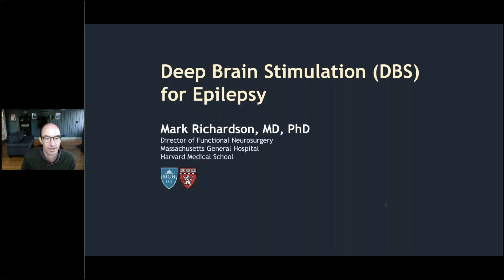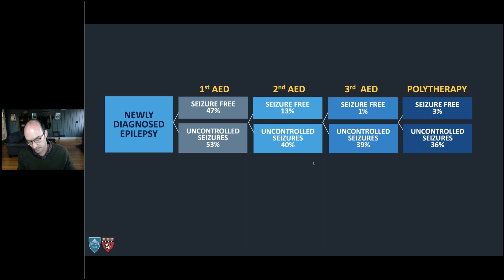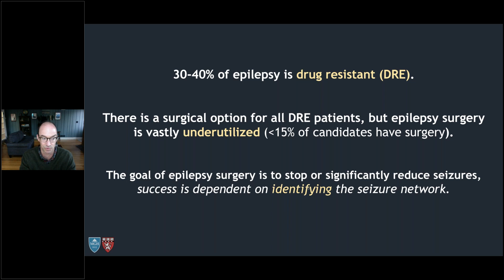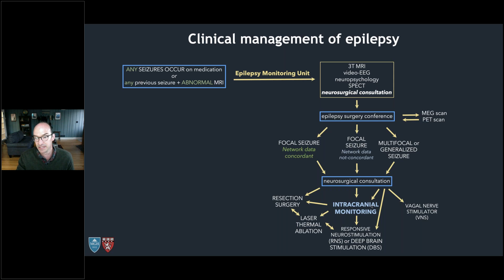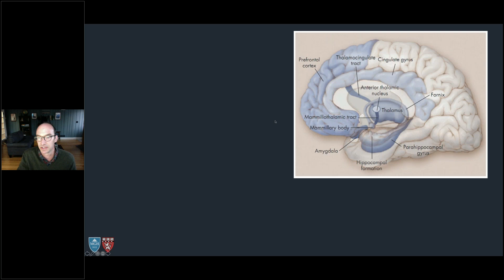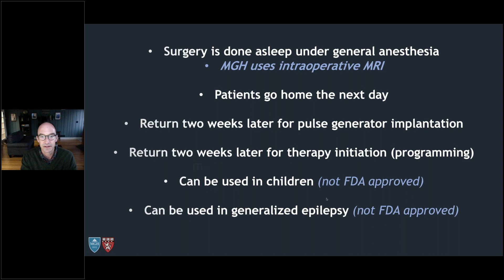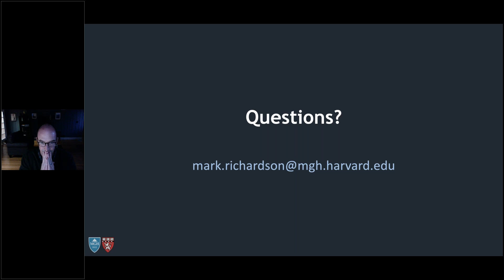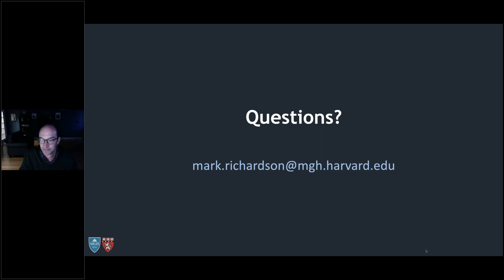Deep Brain Stimulation: Treatment for Drug Resistant Epilepsy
Listen to Mark Richardson, MD, PhD talk about DBS for epilepsy.